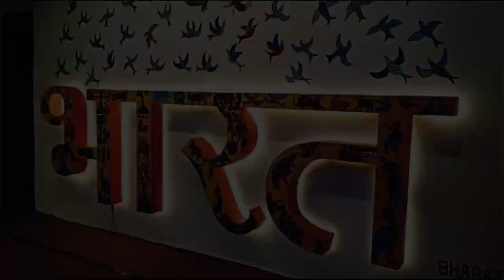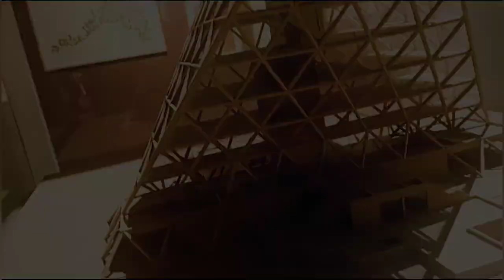Mini vlog of RED FOR ART EXHIBITION ✨🔥 || MyOwnVerse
☑ / musicbyscottb

Fantasy & Inspiratio...

This is the video of the RED FORT ART EXHIBITION, which is currently going on till the end of this month.

You can also enjoy this exhibition by Yourself before it's closing date. Just go to the RED FORT & buy tickets of it, and inside the beautiful area of RED FORT, this Exhibition is divided into three major halls.

I just summarised the whole three exhibition halls into a mini vlog.

Enjoy this video and keep smiling always.